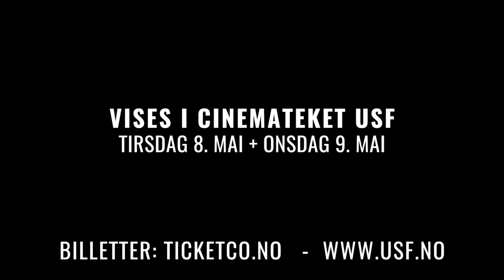Bjarne vil ikke på film - Cinemateket USF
Vises tirsdag 8. mai og onsag 9. mai 2018 i Cinemateket USF på Verftet.